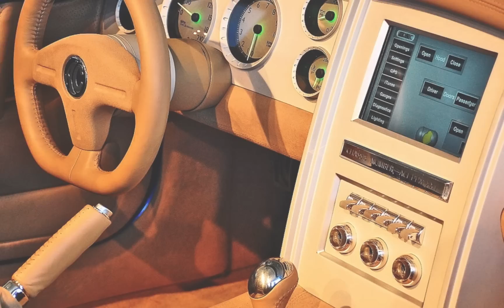Lamborghini Avantador and lots more